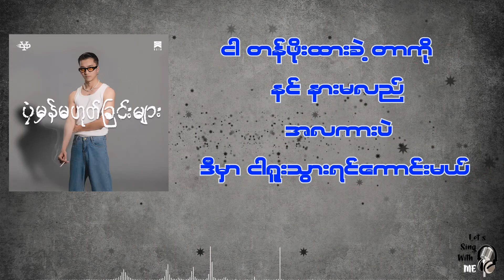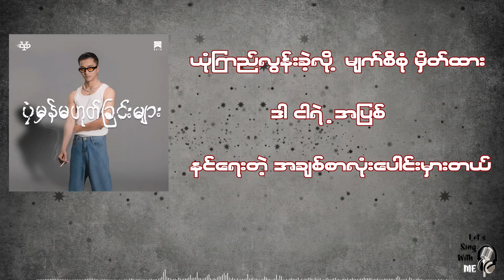ရူးသွားရင်ကောင်းမယ် - Yair Yint Aung (Karaoke Version)